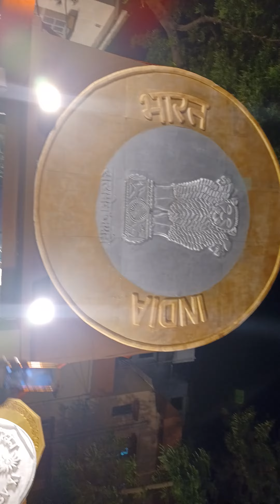babubagan durga puja saptami 2022, indian coin park